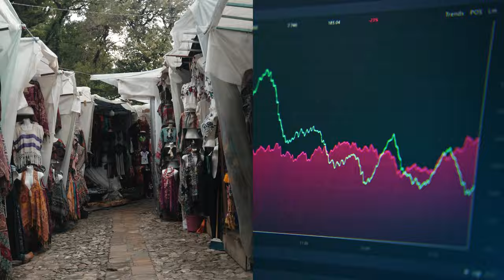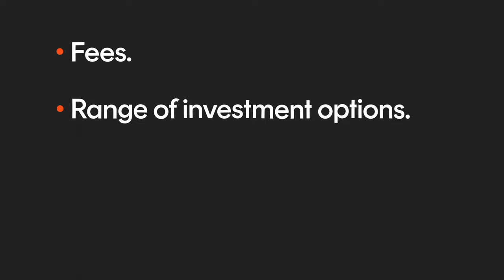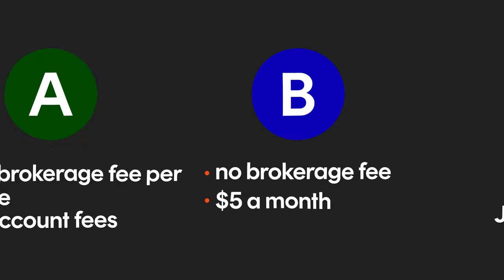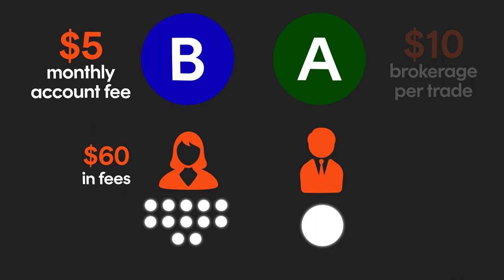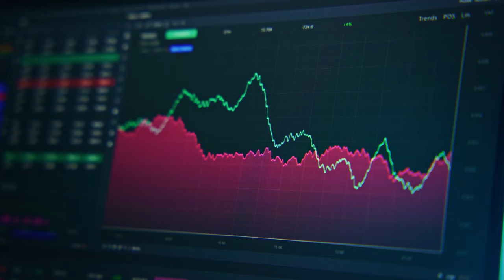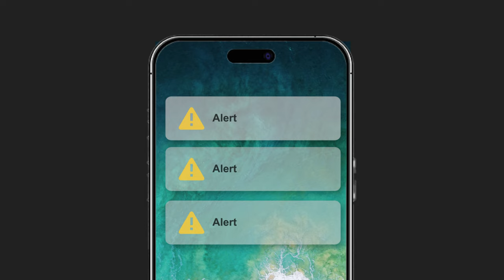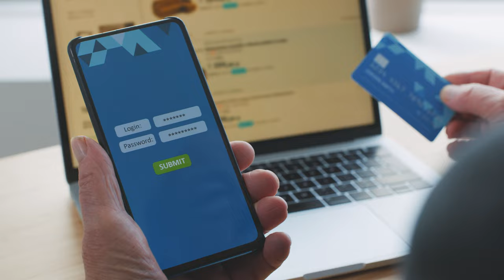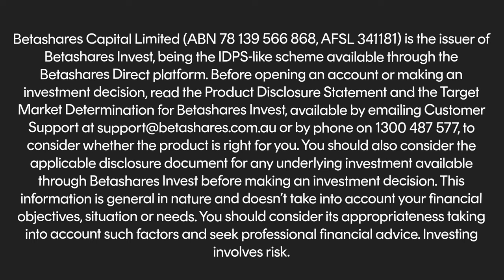Choosing an Australian investing app in 2024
There are a lot of investing platforms here in Australia. Choice is a great thing, but too much choice can leave investors feeling confused. Bella explains how to find the perfect investing platform for you.

00:00 - Sooo many investing platforms
00:42 - A history of brokers
02:05 - Fees
05:10 - Range of investment options
06:02 - User experience
07:20 - Trust
08:05 - Betashares Direct

⛓️ 🔗 Useful Links 🔗 ⛓️

 #️⃣📱 Social Media 📱#️⃣